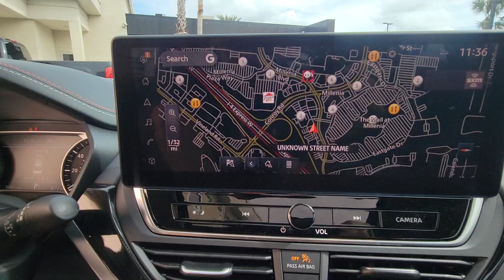2024 Nissan Altima 2.5 SR Orlando, Winter Park, Clermont, Merritt Island, Tampa FL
Pre-Owned 2024 Nissan Altima 2.5 SR available at Orlando Infiniti located in 4237 Millenia Blvd, Orlando, FL, 32839.
Stock#: U353190 - VIN#: 1N4BL4CV1RN353190

You just found the  2024  Nissan Altima.  Get all the features you want and need in this multi-talented Altima. Spacious comfort, active-safety tech and connectivity, flexible layout, athletic performance, and available all-wheel-drive set the stage for a confident and highly enjoyable driving experience.  These are just some of the great options this vehicle comes with: Intelligent Auto on/off High Beams, Pre-Collision System, Lane Departure Warning, Keyless Entry, Satellite Radio, Keyless Start, Woodgrain Interior Trim, Remote Engine Start, Back-Up Camera, Aluminum Wheels. Stylish comfort blends beautifully with the latest tech in this can-do Altima. See for yourself when you take it out for a test drive. Our professional staff looks forward to giving you excellent service!